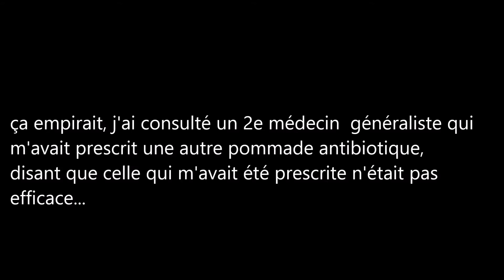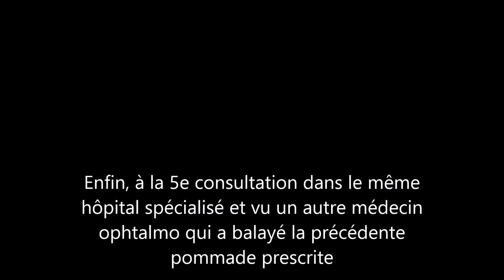2016 mars Affection palpébrale, voici ce que ça donne....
Le chalazion :
C'est un petit kyste palpébral, susceptible de surinfection. C'est un granulome inflammatoire dû à la rétention des glandes annexées aux cils.
Le traitement repose sur l'application de pommades à condition que ce soit la pommade adéquate complété par d'autres soins externes comme le massage des paupières supérieures avec une compresse d'eau chaude pour faire circuler le liquide qui s'est accumulé.
L'exérèse chirurgicale s'impose en cas d'échec.